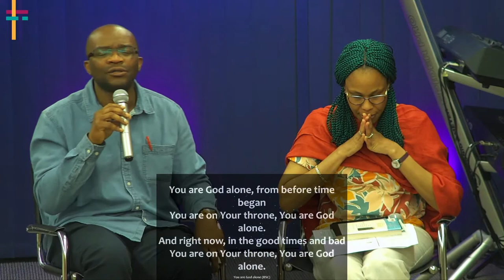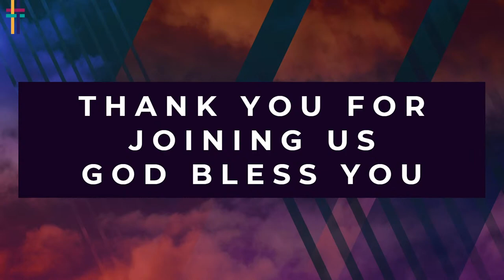Conversational Bible Study | Those Who Dared To Engage God | 18-05-2022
Ministering
Pastors Oweikumo & Chienyeze Eradiri

King's Way Community Church, Harwich
REGULAR SERVICES:
Sunday Service – Interactive Bible Study & Family Worship Service - 10:15am
Thursday Prayer Meeting - 7:30pm
CONNECT:
Facebook Live: @kingswayharwich

2022 - Year of God's Glory